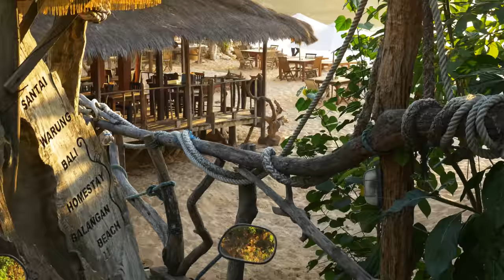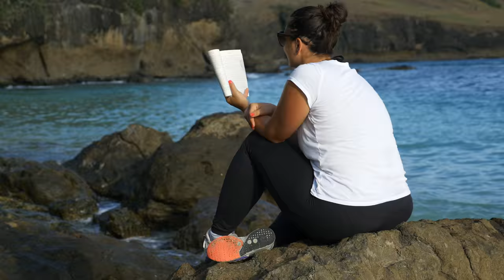INDONESIA - Bali, Lombok, Gili, Java in 4k | 2016 | Backpacking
Filmed on GH4 and a few GoPro Hero 4 Scenes.
A 3 week trip through Bali, Gili, Lombok and Jogyakarta (Java)
in May 2016.

Music